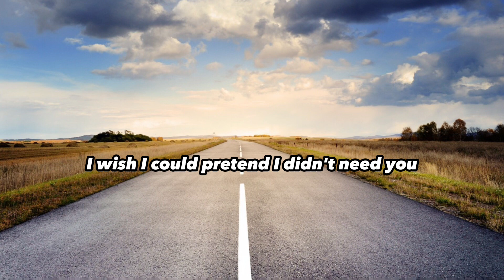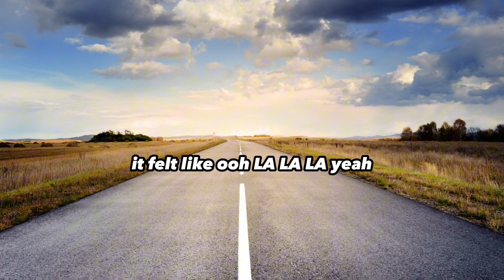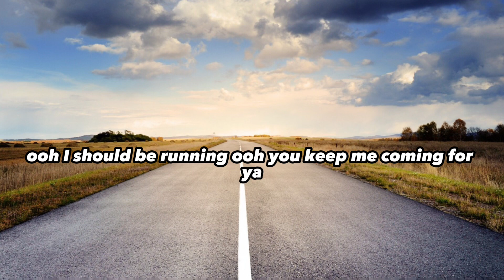Senorita by Shawn Mendes, Camila Cabello (Lyrics)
Artist ​⁠@shawnmendes @camilacabello

Lyrics

Yeah, no
Sapphire moonlight
We danced for hours in the sand
Tequila sunrise

Songwriters: Alexandra Leah Tamposi / Andrew Wotman / Benjamin Joseph Levin / Camila Cabello / Charlotte Emma Aitchison / Jack Robert Patterson / Magnus Hoeiberg / Shawn Mendes